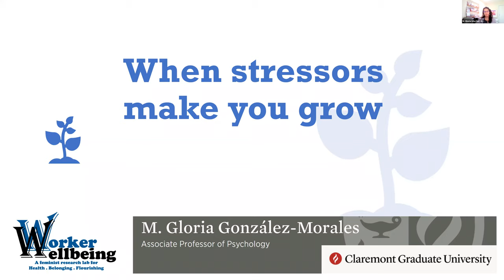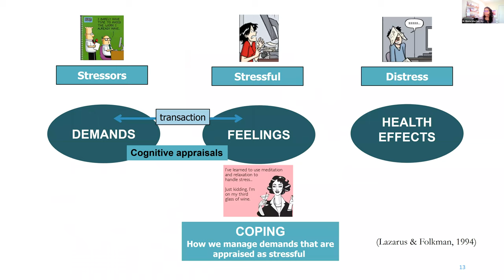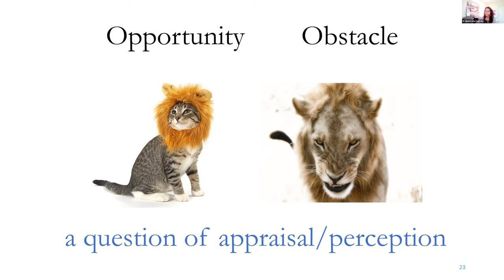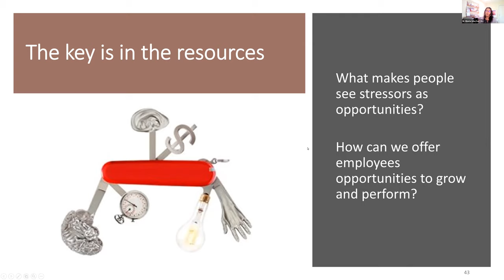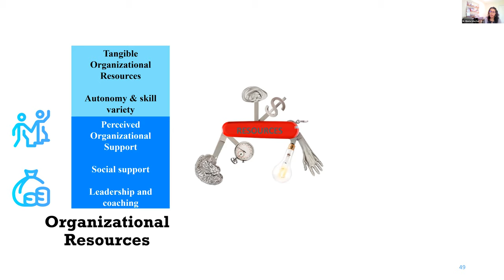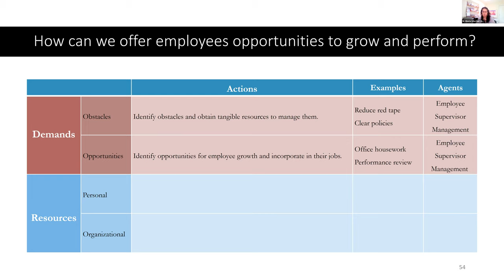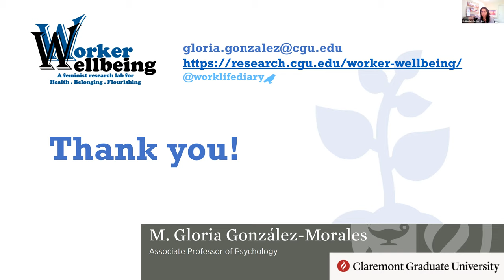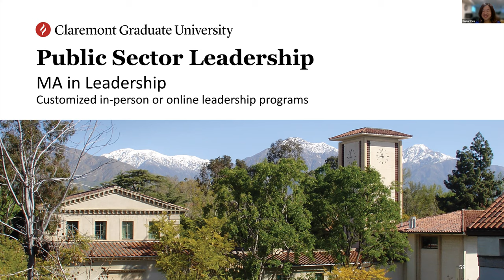When stressors make you grow – Gloria González-Morales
Welcome to the CGU Public Sector Leadership Webinar Series. In this webinar, recorded on May 18, 2021, Professor Gloria González-Morale stalk about how stressors can help us grow.

Key points of the presentation:
•        Stress is not always negative.
•        In fact, stress can become an opportunity for personal development and achievement.

Professor González-Morales is the Associate Professor of Psychology at Claremont Graduate University and the Director of the Worker Wellbeing Lab. Her research includes occupational health and positive organizational psychology that focus on stress, work-life issues, victimization, and positive organizational interventions to enhance well-being and performance. She has over 15 years of experience consulting for organizations in the US, Canada, and Europe.